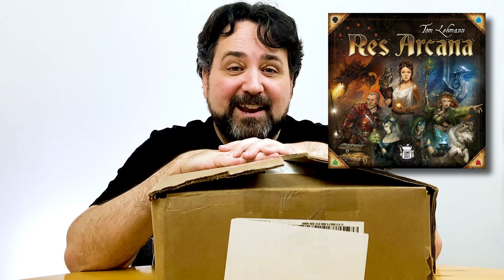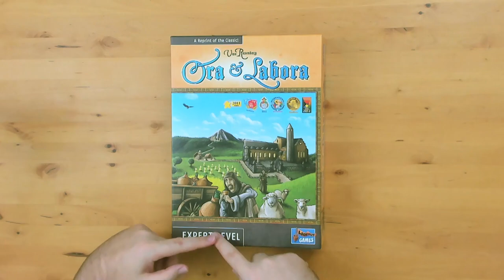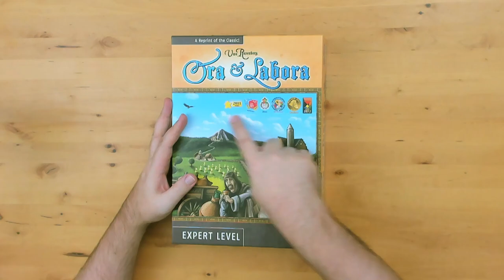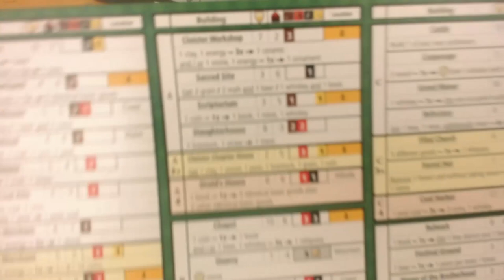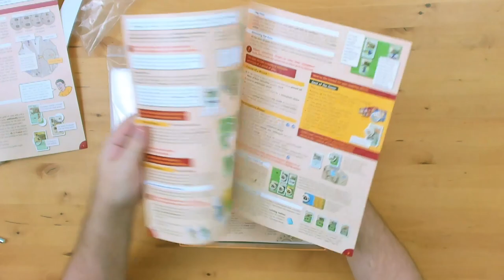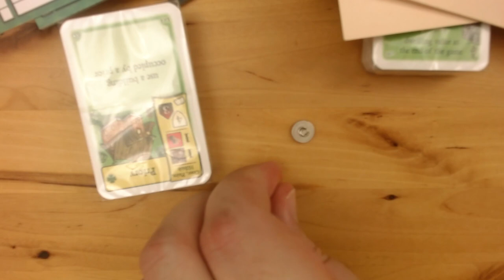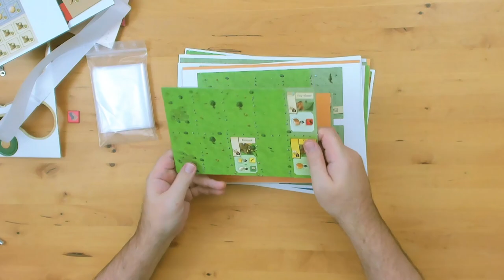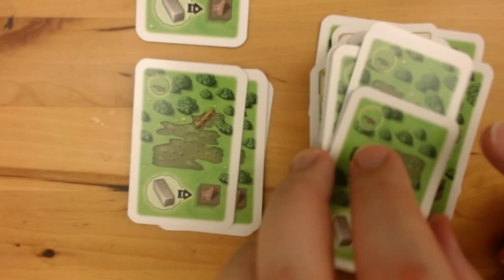Secret Mystery Unboxing Reaction: Part 3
The close-up camera is a little fuzzy, but so is my brain's focus as i ramble through another gifted game from DMExplains!

.oOo.oOo.oOo.oOo.oOo.oOo.oOo.oOo.oOo.oOo.oOo.oOo.oOo.oOo.oOo.